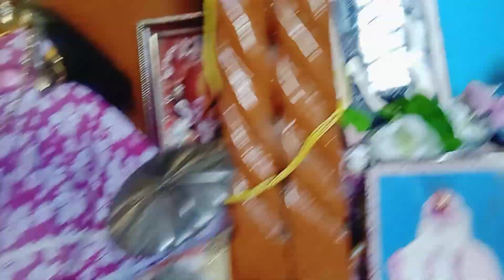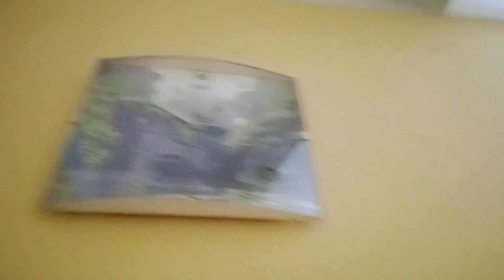Bengali vlog cooking tips # মন খারাপের মধ্যেও আমি হাজির।